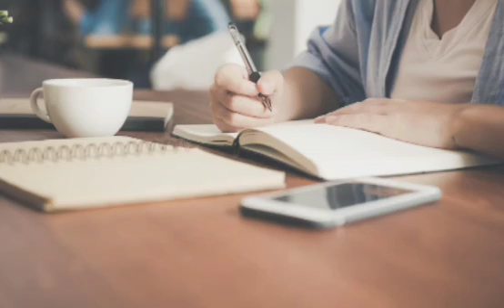Buyer Bank திவால் ஆனால்?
5. மூன்று ரூபாய்க்கு வாங்கி 300 ரூபாய்க்கு எப்படி ஏற்றுமதி செய்வது? -